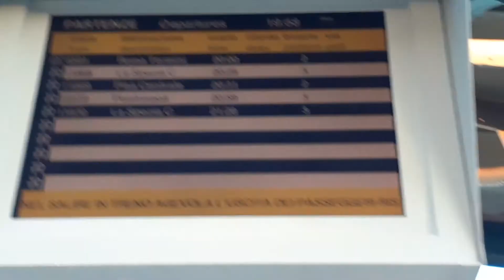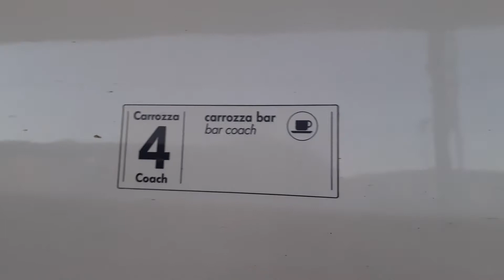FRECCIABIANCA 8591 alla stazione di Sarzana